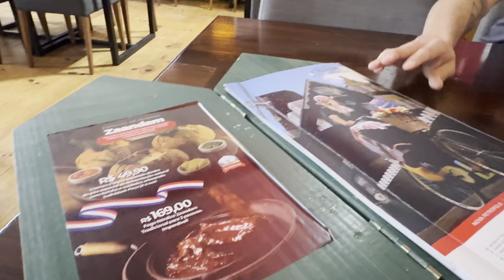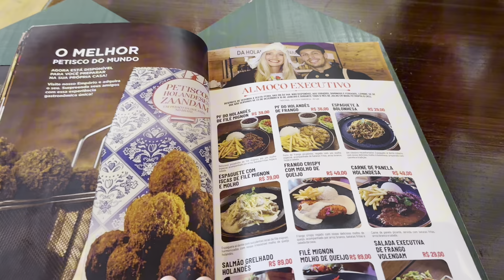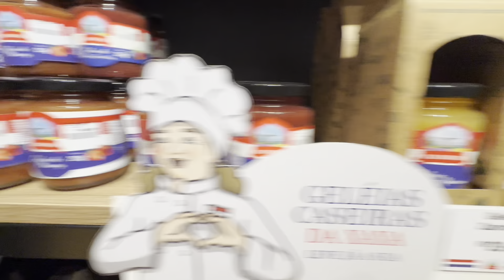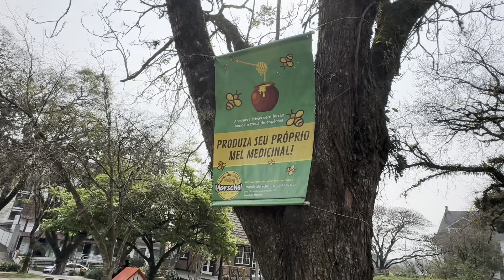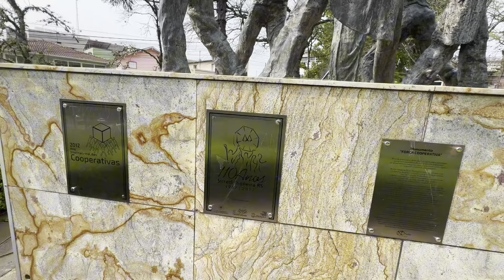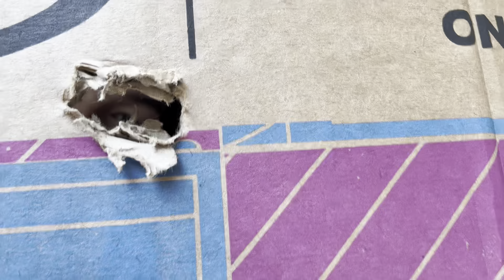PRESOS EM UM LABIRINTO ! + MUITA BOLHAS DE SABÃO !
00:00 Intro
00:17 Vamos comer
08:33 Labirinto verde
12:54 Vlog em casa
15:35 Final